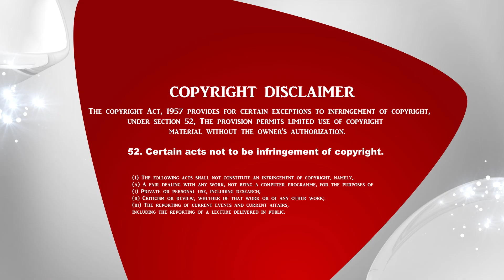பரிசுத்த ஆவியின் விடுதலை நேரம் | Eva. N. Sadhu Paul Solomon | APE Church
1. The Holy One- A programme where God is being praised for His holiness by describing His attributes.
2. Prayer Walk- Each day a street is selected and prayer walked. So monthly 22 streets are walked and prayed for.
3. Traffic prayer-Telecast of Praying on the accident spots .
4. Emergency prayer-Instant telecast of prayer points and Praying for the critical patients in the hospitals as and when the prayer needs are shared from 17 different well known hospitals in the city.
5. Breaking Prayer- whatever be the breaking news would be immediately telecasted as a prayer need.
6. How to Pray?- Based on the ongoing issues of the society, three different pastors discuss how to avoid the future repetitions of the same issues and pray for the same.
7. My leaders-Telecast of conducting Personal interviews with Government Leaders and praying for them based on 1Timothy-1:2.
8. The Real Fighters- Daily prayer for the army and the police departments.
9. The Real Heroes- Daily prayer for the safety of Ambulance drivers.
10. Men of God- Personal interview with men of God where they share their testimonies and life experiences.
11. A Hand full of flour and little oil- Diet advice for pastors and preachers, live cooking, suggestions for consuming energy giving food for pastors before ministering on the stage.
12. Wedding at Cana- Telecasting the interview with the men of God on their Wedding Anniversary.
13. Don’t Worry- Teaching the people How to pray instead of worrying when the enemies rise against them.
14. Media Missions- Praying for all the Christian Media channels.
15. Seed- Telecasting the lives of the men of God who have entered into eternal glory.
16. Goodnight – Thanksgiving prayer for the day.